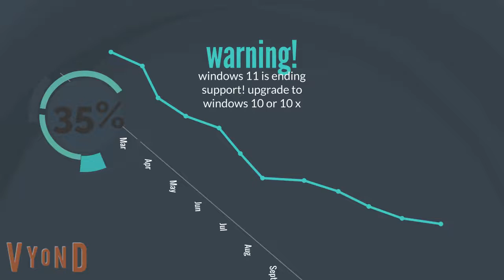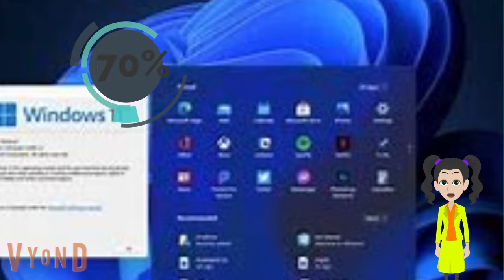goodbye windows 11! (note it's a joke! haha)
oh NO!
(note it's a joke haha!)